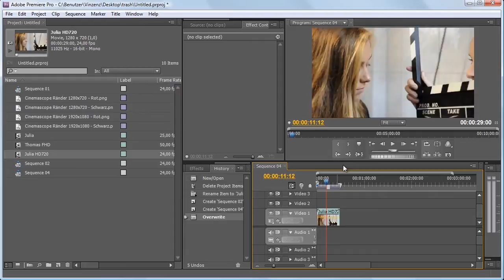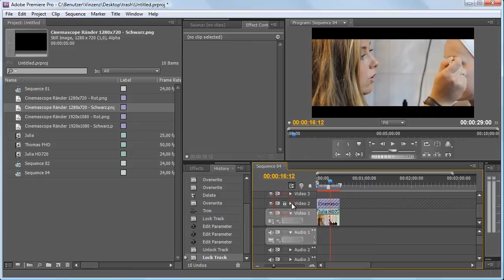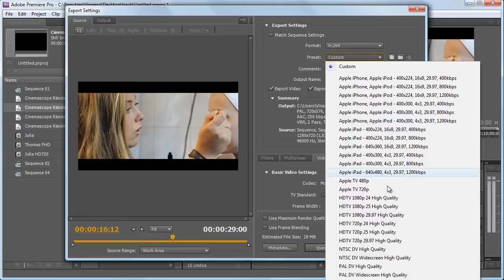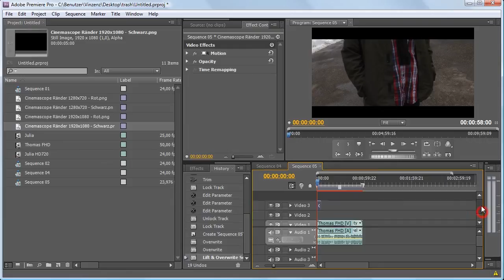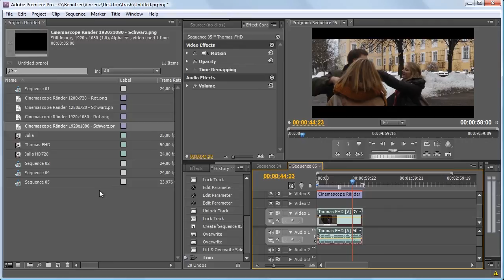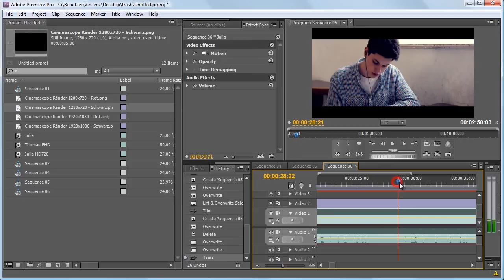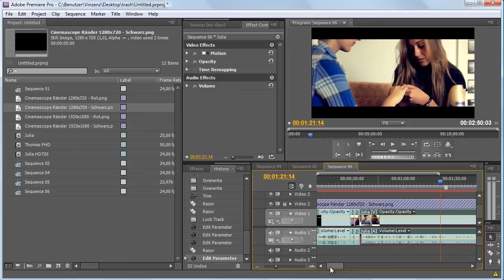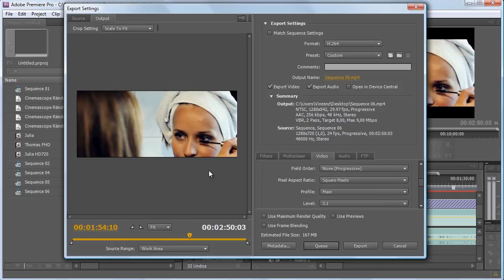Cinemascope in Premiere Cs5 & Cs5.5 - Tutorial (Deutsch)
In diesem Tutorial zeige ich wie man in Adobe Premiere Cs5 und Cs 5.5 Filmclips / Filme im Cinemascopeformat ohne Ränder exportieren kann.